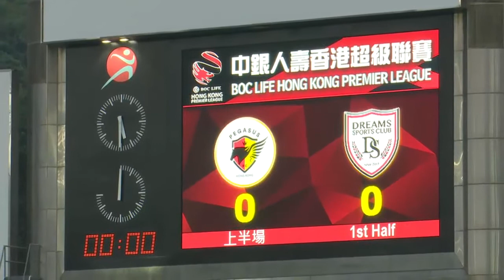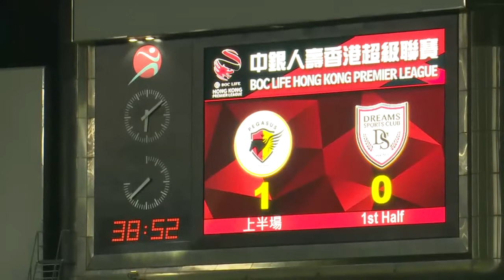Pegasus vs Dreams FC 1st Half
Hong Kong Premier League Football